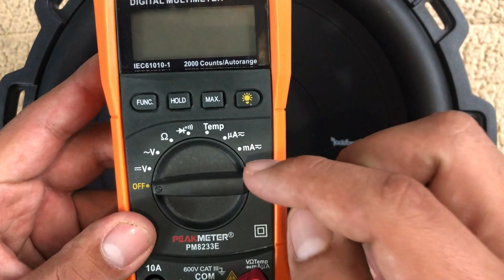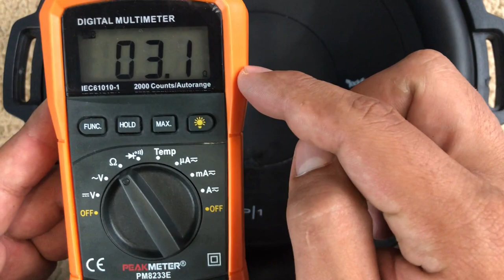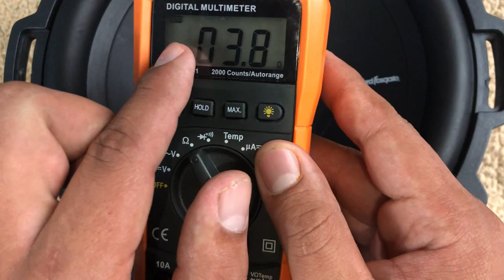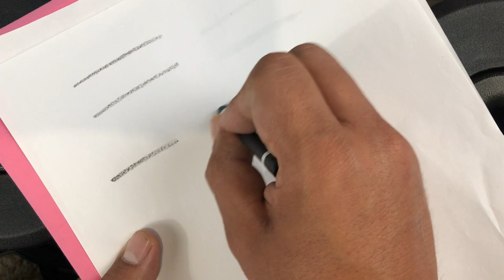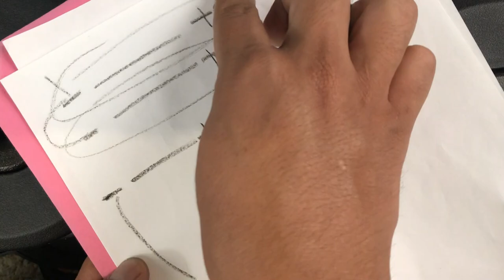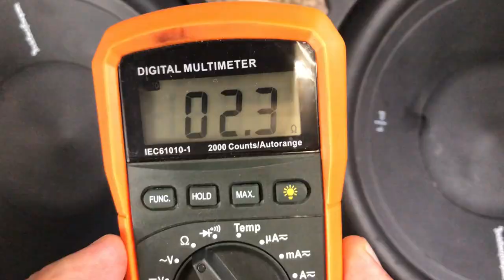Subwoofers Doble Bobina ¿Como Conectarlos? ¿Son Mejores? | Clases de Amplificadores/ JMK